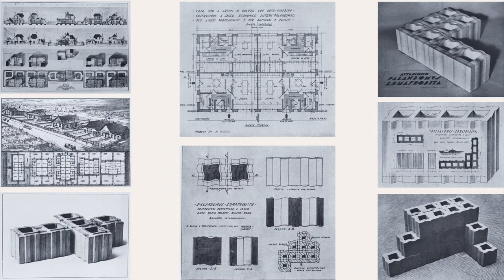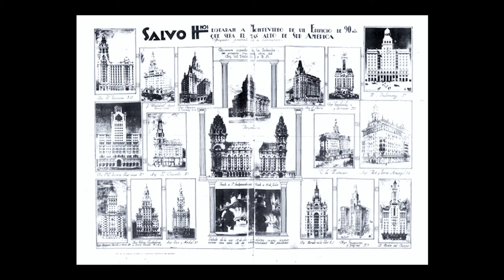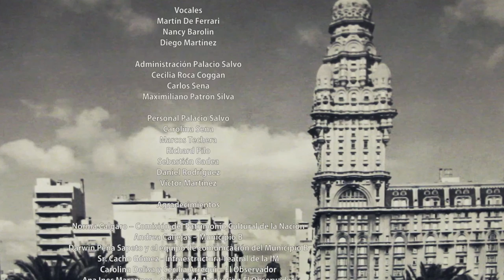Presentación de la muestra y el libro LOS PALANTI en el Palacio Salvo de Montevideo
Inauguración de la muestra y presentación del libro "Giuseppe, Mario y Giancarlo PALANTI, y Edoardo Romagnoli: Obra en Italia, Argentina, Uruguay y Brasil", del Arq. Ramón Gutiérrez, editado por el Centro de Documentación de Arquitectura Latinoamericana (CEDODAL).
La familia Palanti está formada por artistas italianos que, a lo largo de 120 años, despliegan con notable calidad sus talentos en la pintura, el dibujo, la escultura, la escenografía, el diseño industrial, la arquitectura y la fotografía. Entre ellos, Mario Palanti, el arquitecto del Palacio Salvo.
El evento, realizado el 9 de Octubre de 2015 en el emblemático Palacio Salvo, contó con la participación de los arquitectos Mariano Arana, Nelson Inda, Nery González y la presentación de Nacho Suárez.
Organizado por: Palacio Salvo, Comisión del Patrimonio Cultural del Uruguay, CEDODAL.
Con el apoyo de. Municipio B, Dirección de Promoción Cultural de la Intendencia de Montevideo.
Producción: Alejandra Dixon y Eduardo Rabelino.
Realización del video: Patricia Méndez Fadol